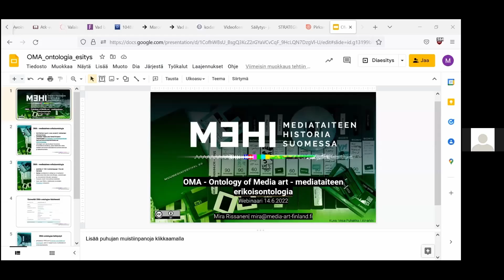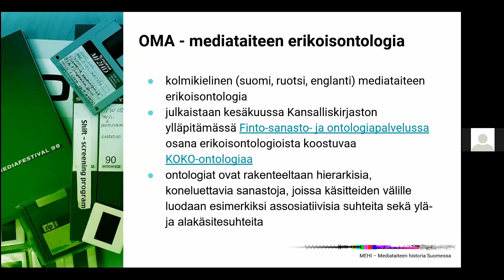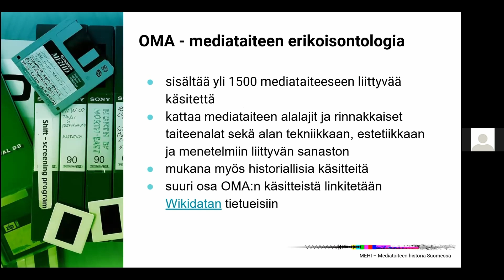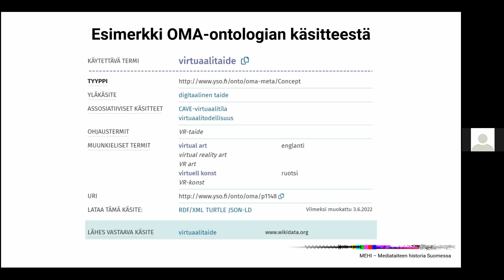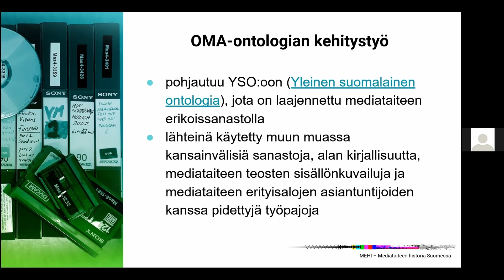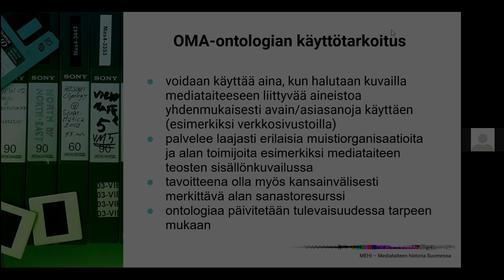Mediataide ja metadata 3: Mikä on OMA – Ontology of Media Art?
Mikä on OMA – Ontology of Media Art?

Informaatikko Mira Rissasen puheenvuoro tapahtumassa Avoin webinaari: Mediataide ja metadata – luettelointi ja ontologiat 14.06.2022.